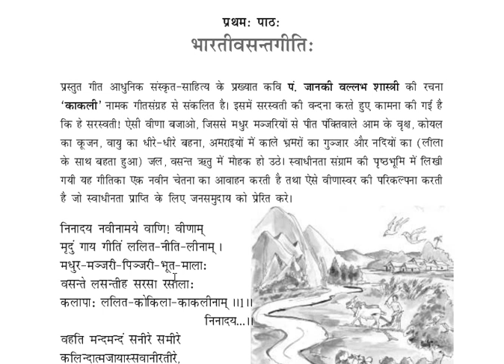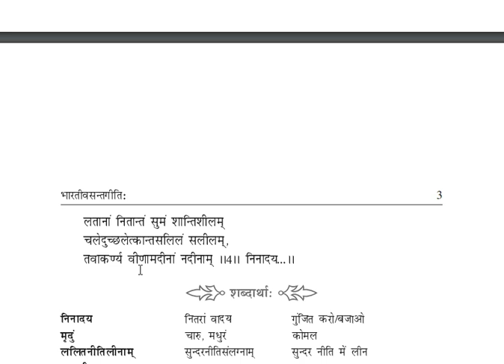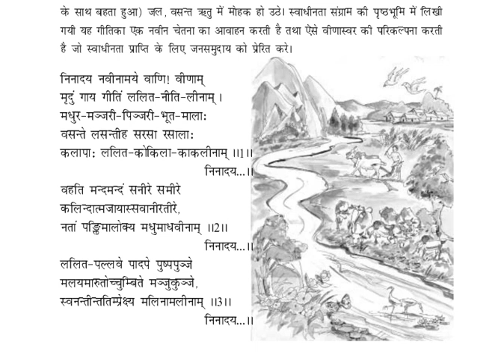9 वीं कक्षा संस्कृत भाग: 1